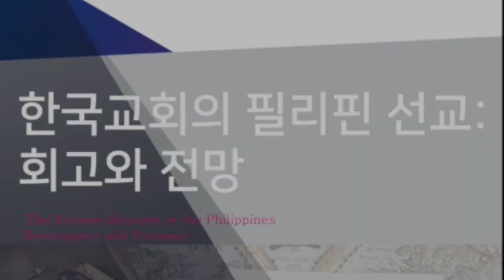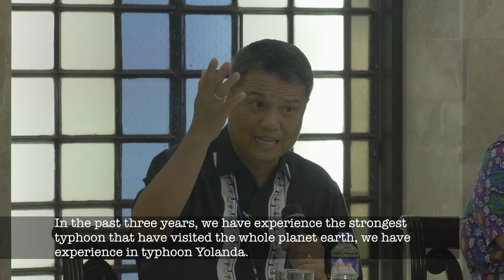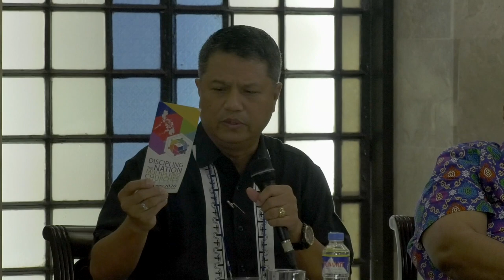KMAP_ 1_Bishop Noel Pantoja PCEC